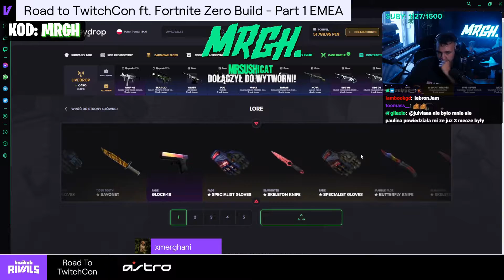Day 162 - Fortnite - Top 3 Twitch Highlights 2022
00:00 - 185s

00:32 - xd

00:48 - lol